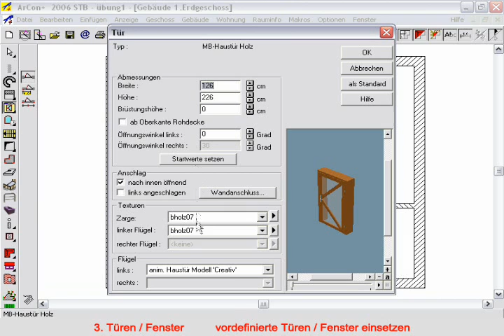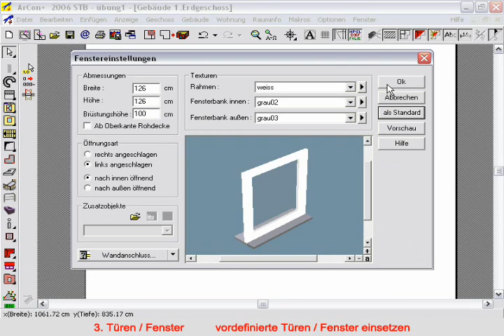ArCon - Türen / Fenster